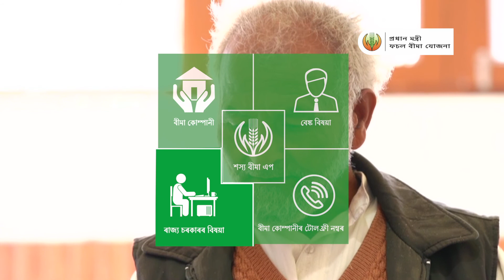Claim Process TVC - Assamesse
Under the Pradhan Mantri Fasal Bima Yojana, farmers are compensated financially for the loss caused by natural calamities before sowing and after harvesting. For compensation, it is necessary to inform the farmers within 72 hours through the crop insurance app, the concerned bank or the toll free number given by the crop insurance company.